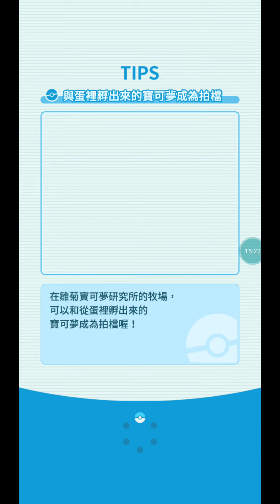【ポケマス】ポケモンマスターズ第74回エリートモード2000ptチャンピオンバトル2対3 コウキ & ルチア/ 74th MasterMode 2Vs3 2000pt by Lucas & Lisia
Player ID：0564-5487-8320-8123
Physical Dmg. Reduction/ Special Dmg. Reduction/ Attack & Sp.Atk ↑ 1/ No Status Conditions/ Strength ↑ 1/ Sync Buff ↑ 5/ Ally Healing ↓ 5/ Power ↑ on Hit 1/ Gradual Healing/ Critical-Hit Defense/ Power ↑ on Hit 2/ Ally Move Gauge Max-2/ Strength ↑ 6

Lucky Skills：Antitoxin